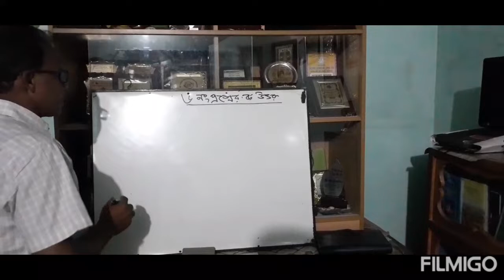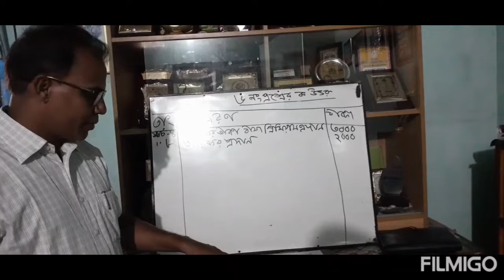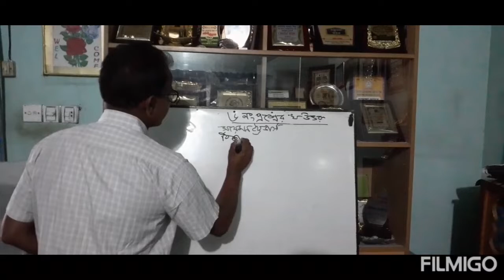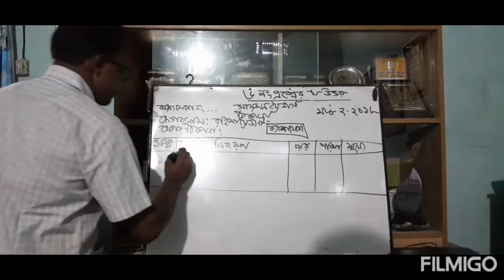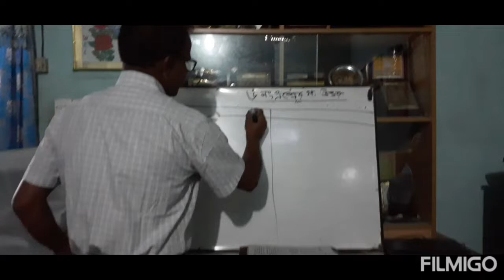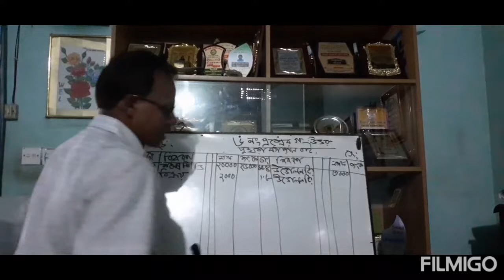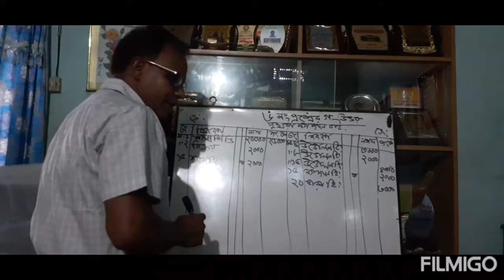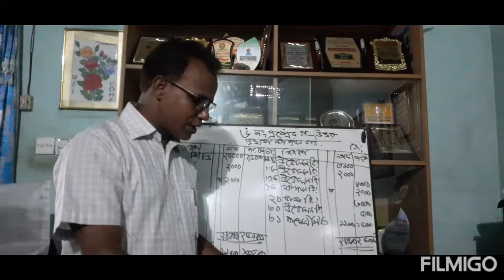দুঘরা নগদান বহি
একাদশ ও দ্বাদশ শ্রেণির হিসাববিজ্ঞান থেকে